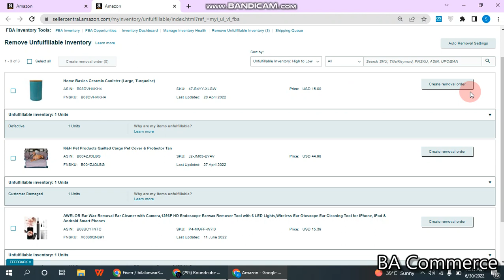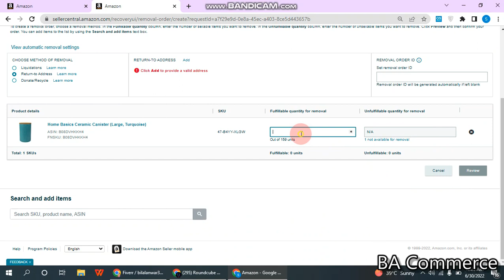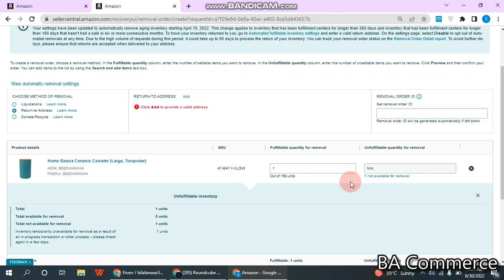Amazon inventory liquidation | Amazon fba inventory removal | amazon seller center